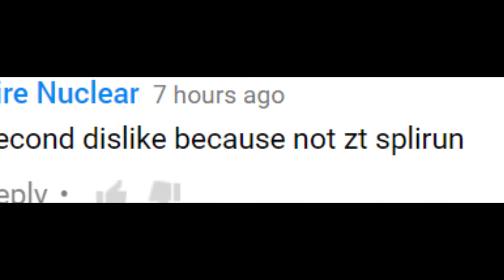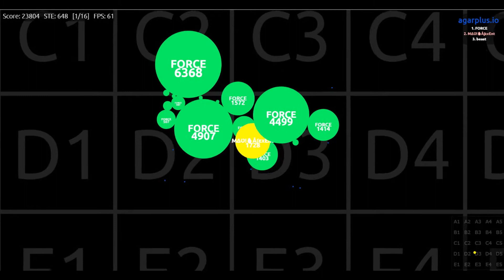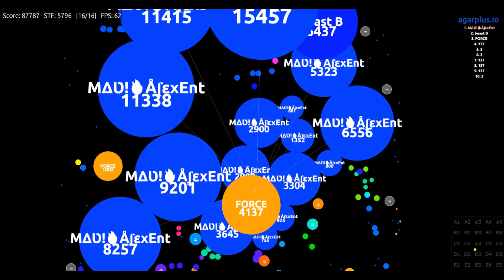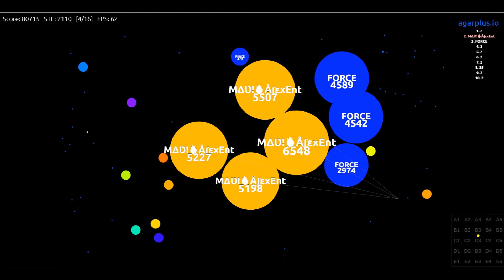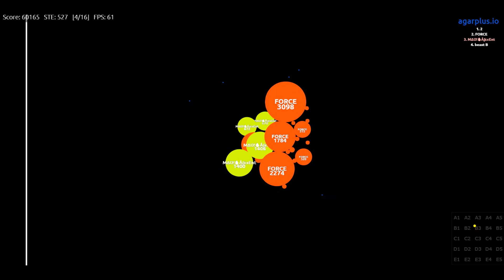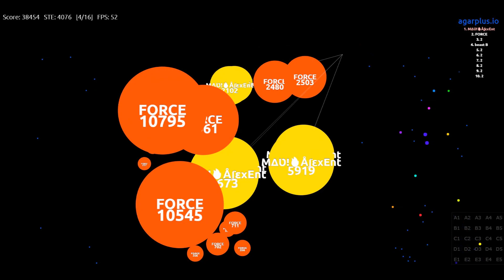you wanna know wat a noob am i? ^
well i tried, im not the best, i can do better, if i could play with someone better. also, that was recored at 1;30 at night! -.- i was sleepy.

-21 kid remix
-The was legitness! [Trap Remix]